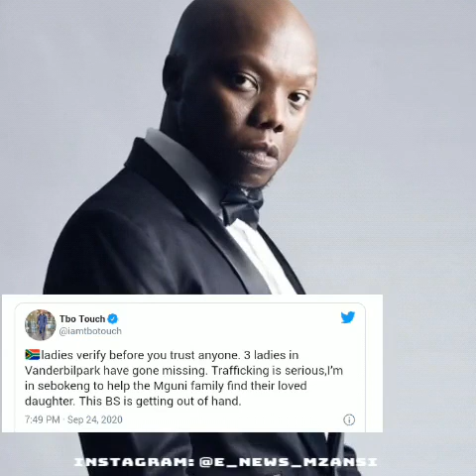T 'bo touch, DJ Tira and L'Volvo warn Mzansi woman - Ladies this is getting out of hand...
T 'bo, DJ Tira and L'Volvo warn Mzansi woman - Ladies this is getting out of hand...